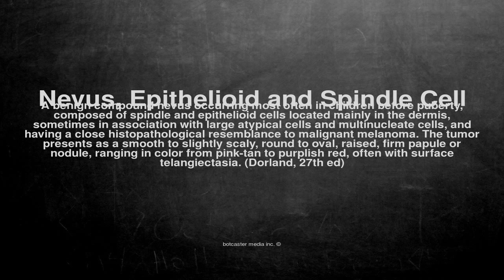Medical vocabulary: What does Nevus, Epithelioid and Spindle Cell mean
What does Nevus, Epithelioid and Spindle Cell mean in English?